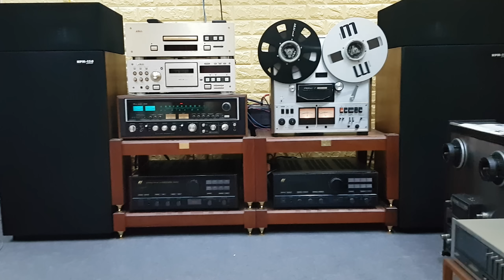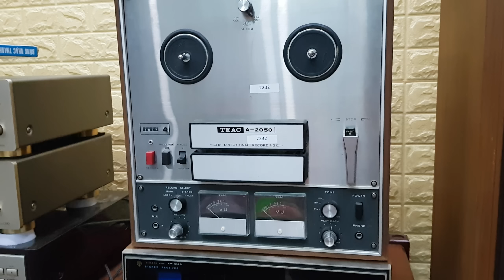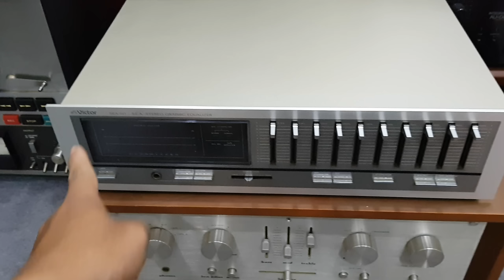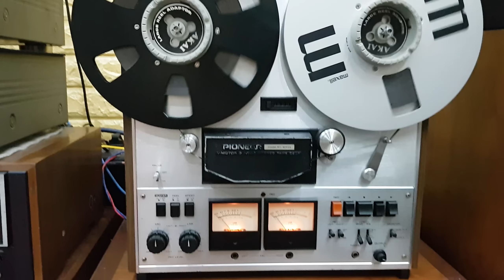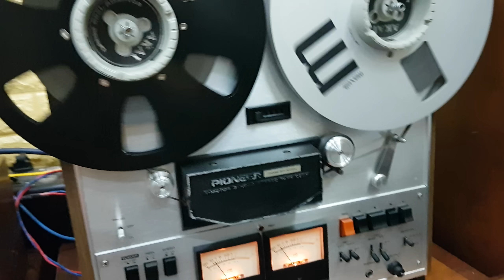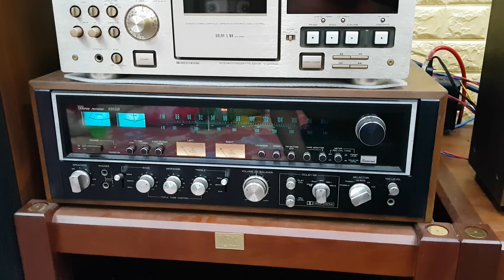Đầu cối Pioneer RT-1011H(9t), Teca 6100MKii(đã bán). Chạy băng 7",10". Lh 03436.12345